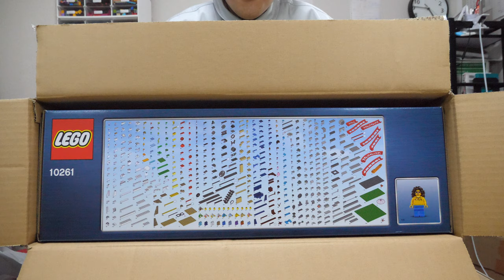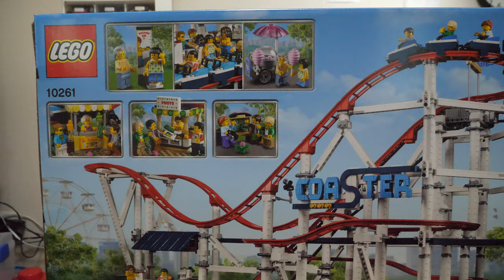【今日はレゴの日！さらに過去最大級！！】大学生生活最後のレゴの日&300人突破記念！最後に活動休止について。About Lego day video & activity suspension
みなさんまた会う日まで。